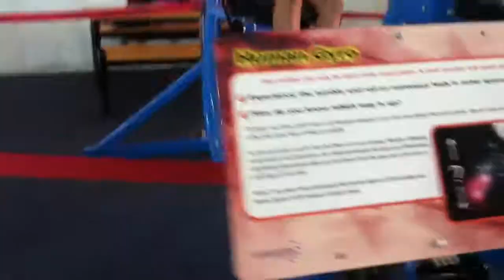Happy Birthday Emmy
We celebrated Emmy's 7th birthday by going out for pizza, playing at KidsCity and having 2 cakes!!

Song is Tongue Tied by the Glee Cast who own all rights to the song.